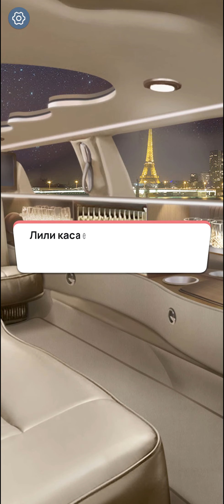Жемчужина Моря 🌊 Глава 7 • Romance Fate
Глава 7 :   ' Зеленоглазая Русалка ' .

Ваша собственная история любви, ваш собственный роман.
Выбирай интерактивные истории и погружайся в новый мир. Тебе предстоит принимать собственные решения — сделанный выбор определяет судьбу!
В Romance Fate можно влюбиться в миллиардеров-мачо, открыть для себя фантастический мир вампиров, или даже стать потерянной дочерью моря — русалкой! Присоединяйся к игре, наслаждайся увлекательными историями и выбирай различные варианты развития отношений!